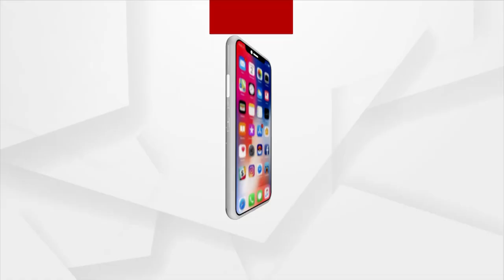ଏସସିବି ବଡ ମେଡିକାଲ ନାଁ ରେ ଆଉ ଗୁଟେ ଅଭିଯୋଗ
ଏସସିବି ବଡ ମେଡିକାଲ ନାଁ ରେ ଆଉ ଗୁଟେ ଅଭିଯୋଗ । ଅଭିଯୋଗ ଆଣିଛନ୍ କୁଜଙ୍ଗ ପଙ୍କପାଳ ଗାଁର  ଦୁଷ୍ମନ୍ତ ଦାସ । ଡାକ୍ତରଙ୍କ ଚିକିତ୍ସା ଅବହେଳା ଲାଗିର ଗୁଟେ ବରଷ ହେଲା  ଦୁଃଖ୍ ଭୋଗୁଛନ୍ ।